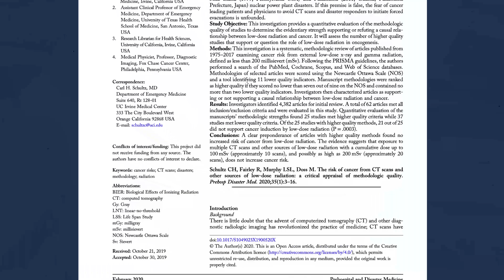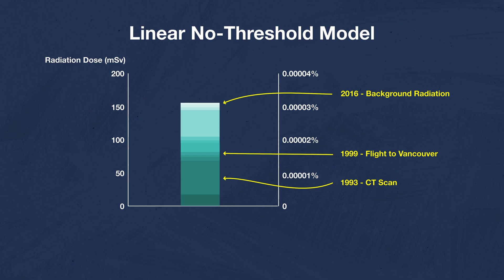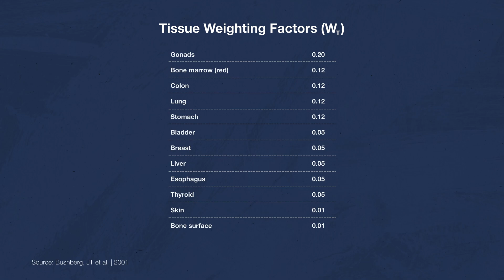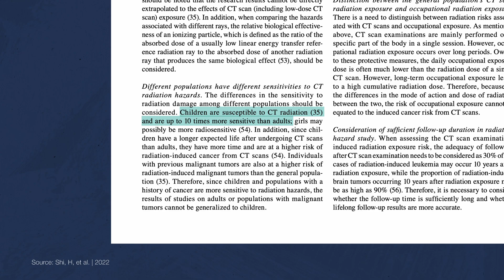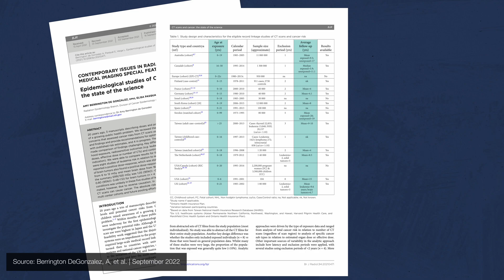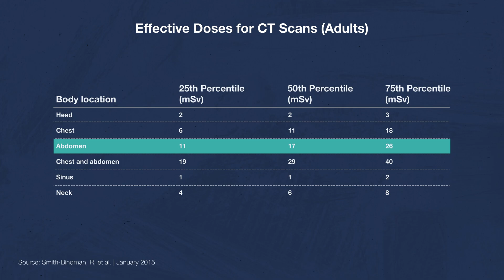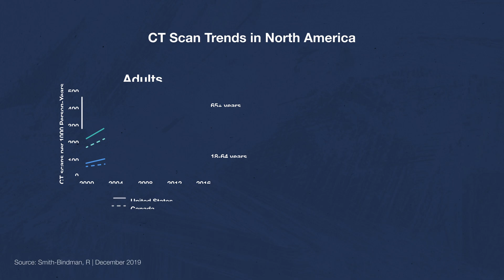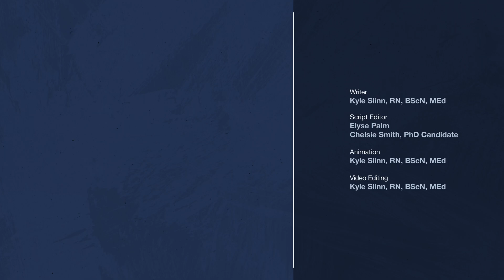Do CT scans (computed tomography scans) cause cancer?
There's conflicting literature on whether CT scans can cause cancer. So what's the answer?

Chapters
0:00 Introduction
0:58 Defining Low-Dose Radiation
1:22 Threshold & Linear no-threshold models
2:00 Issue 1: Radiation Dose
3:23 Issue 2: Radiation Type
4:00 Issue 3: Confounding Variables
5:07 Issue 4: Follow Up Length
6:08 Issue 5: Scan variability
7:40 Average Effective Doses
8:27 Conclusion